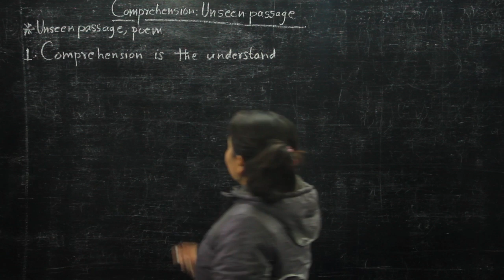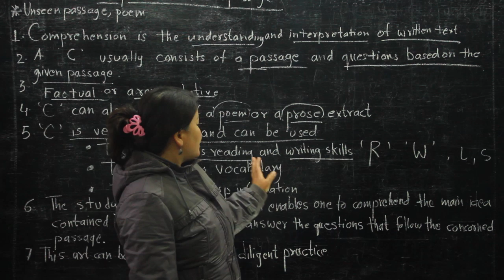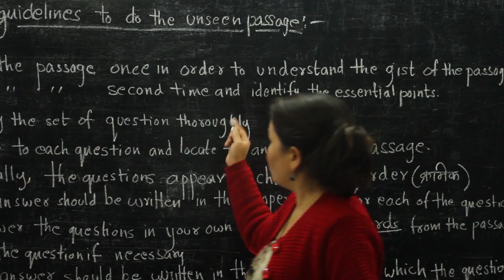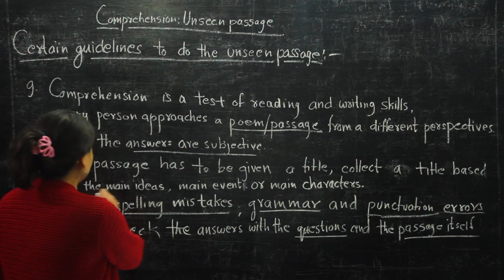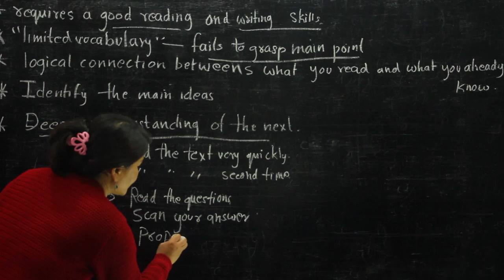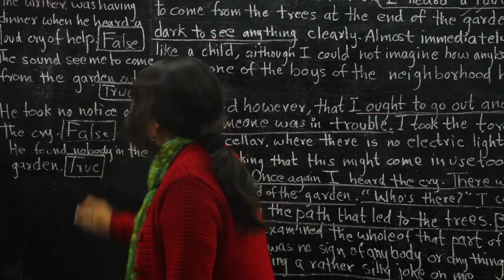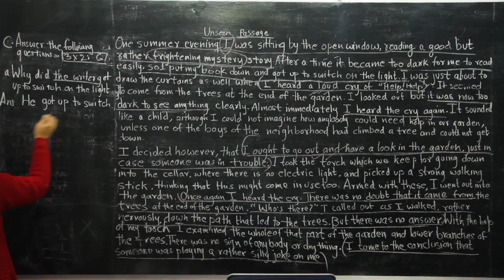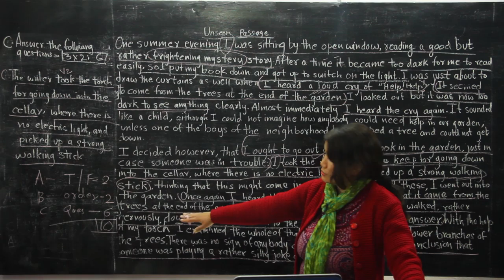Class-10 English Comprehensive Passage ( Reading) by DOIT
Class-10 English Comprehensive Passage Reading Develop by DOIT class conduct by Babita Gurung